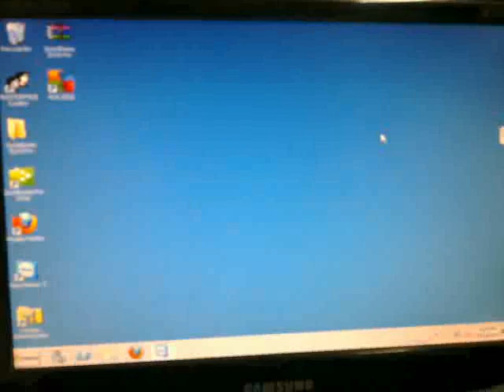20121015160 mga tagaw